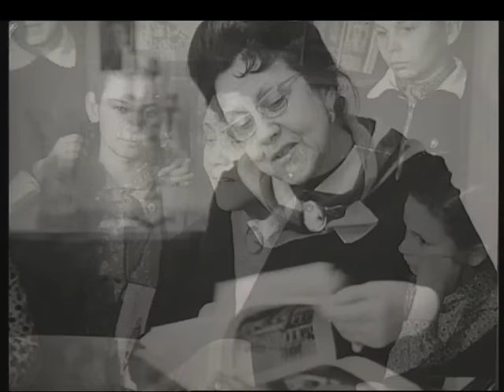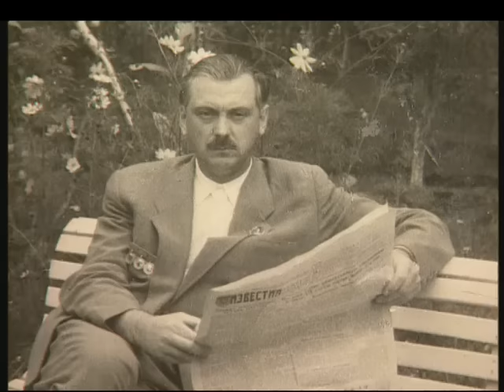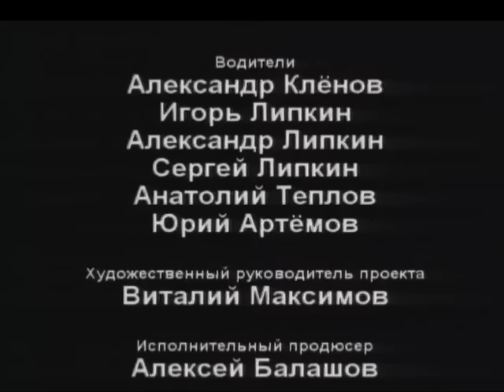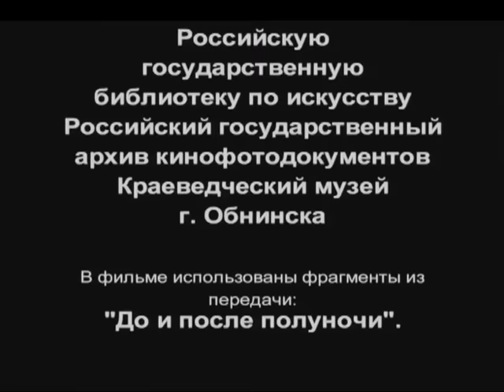"Мама" - Документальный фильм Никиты Михалкова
Фильм посвящен Наталье Петровне Кончаловской.
Эта документальная лента&nbsp;- авторский монолог Никиты Михалкова, его воспоминания о славном роде Суриковых-Кончаловских, из которого происходит Наталья Петровна.
Наталья Кончаловская не только была женой известного поэта Сергея Михалкова, стала матерью знаменитых режиссеров Никиты Михалкова и Андрея Кончаловского, она отличалась невероятной артистичностью и одаренностью.
Многие поколения советских детей воспитывались на ее книге "Наша древняя столица", а взрослые прочитали о жизни Эдит Пиаф благодаря блистательному переводу, который сделалаНаталья Кончаловская.
Именно она была центром клана, хранительницей очага Михалковых-Кончаловских, поддерживала культурные традиции, без которых ее сыновья не стали бы звездами мирового масштаба.
Режиссер: Никита Михалков